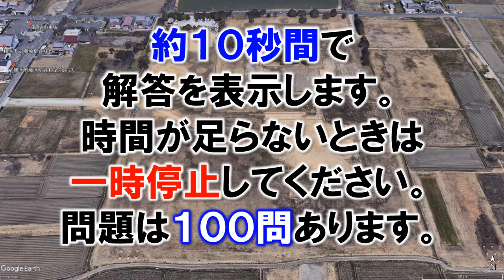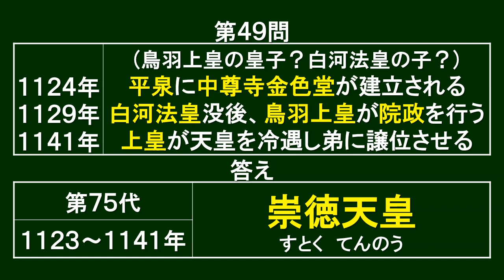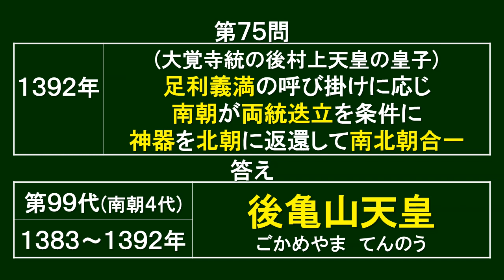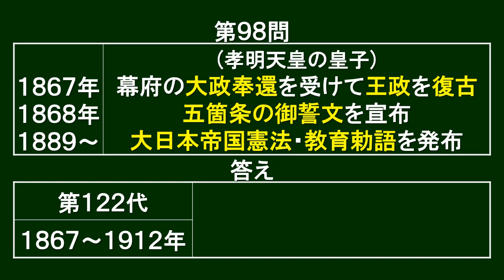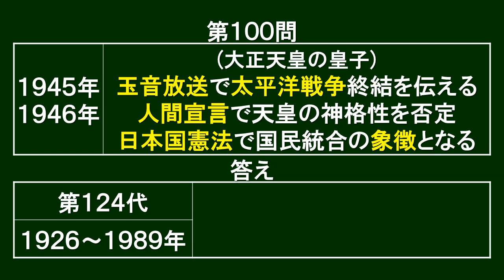出来事で覚える歴代天皇100問クイズ 古墳時代～近現代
修正して再アップしました。コメント・評価いただいた方申し訳ありません。
高校日本史からは少々逸脱しますが、古墳時代から近現代までの100代の天皇を出来事でまとめてみました。

「混同しやすい中学歴史用語をスッキリ整理するための本」を電子書籍化しました。